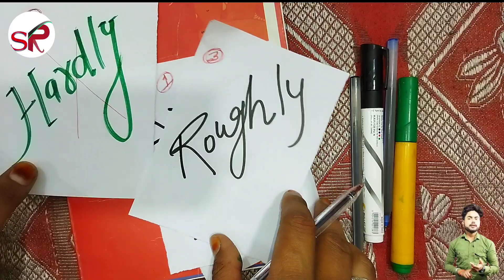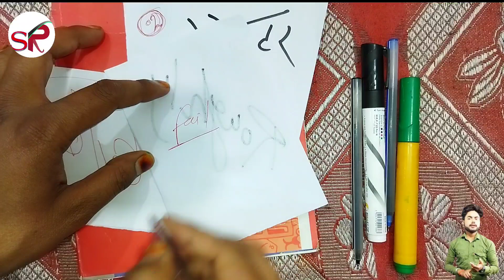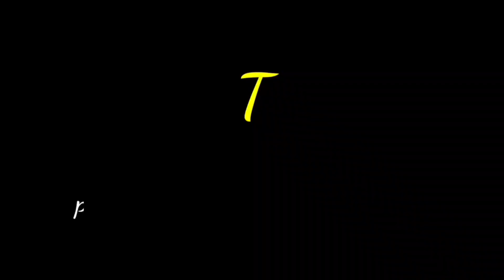University copy kaise check hoti/Semester copy kaise check hoti/b.sc,b.a,b.com copy kaise check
Some tage

 kaise kare, ba me copies kaise likhe#satyamronny